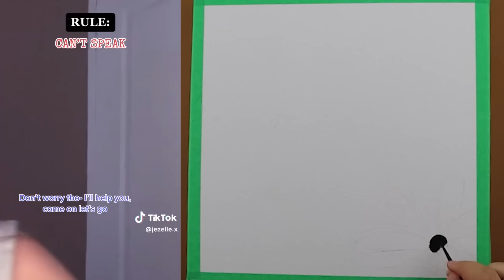*1 Hour*🎨 Text To Speech 🎨 ASMR Satisfying Art || @Jezelle Catherine || POVs Tiktok Compilations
*1 Hour*🎨 Text To Speech 🎨 ASMR Satisfying Art || @Jezelle Catherine || POVs Tiktok Compilations

Storytime, Jezelle Catherin, povs, tiktoks, tiktoks, compilation 2024, 1 hour, text to speech, asmr, asmr satisfying